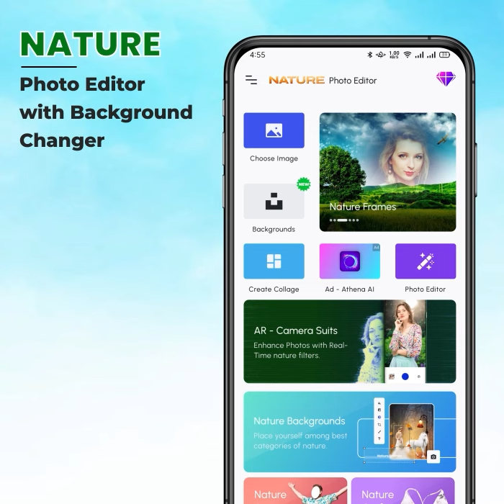700x700 20sec Nature Photo Editor BG Changer